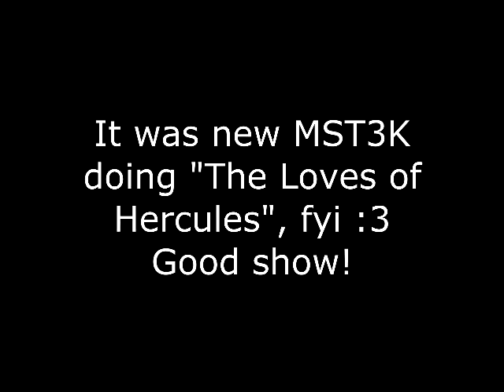Sentinels Custom Decks: Dr. Venture!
Supporting the team with science!

Once again, having issues with the video. It happened a couple times, mostly near the start.